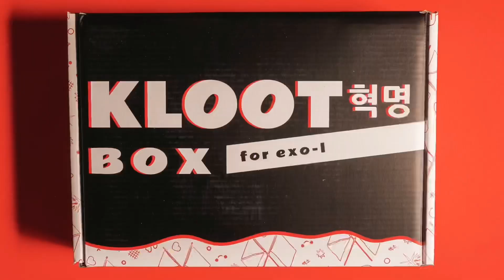NEW KPOP FAN REACTS to (G)I-IDLE - HWAA (MV)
Hello everyone, welcome to Koko3op, (Yes, we are named after the EXO song as we are EXOL's at heart) a club night based in London however we are also content creators that will provide K-Pop lovers with reaction videos and many many more!